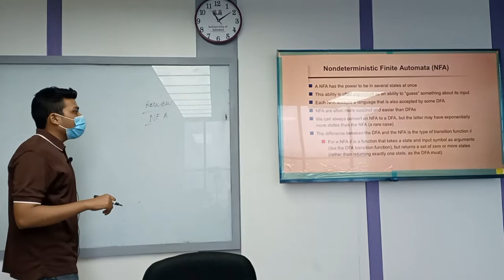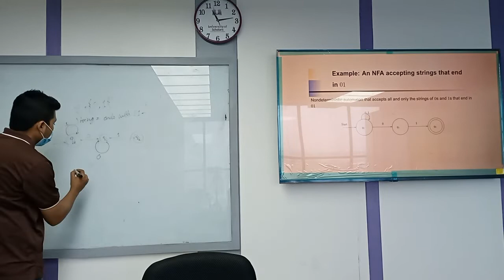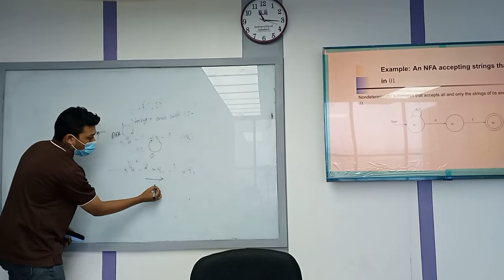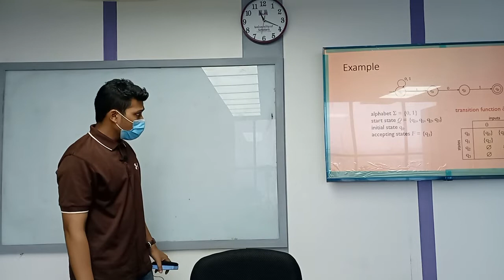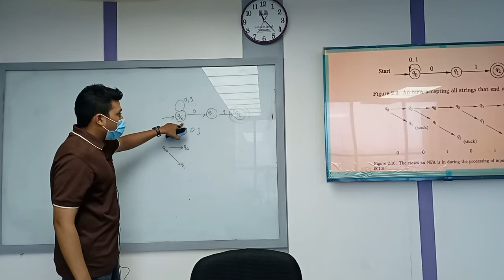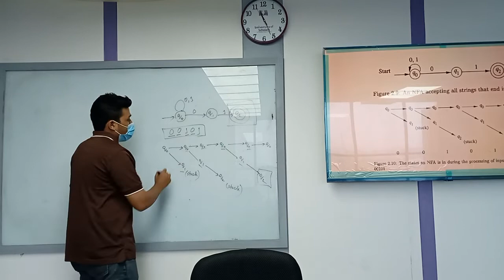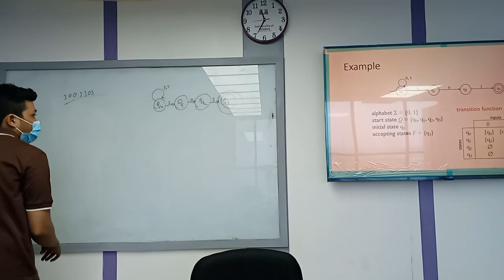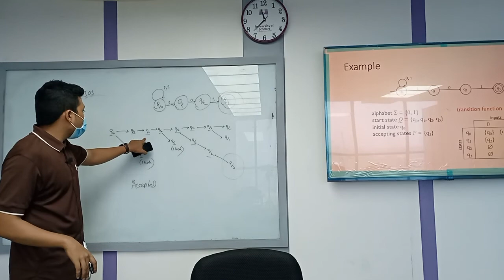Theory of Computation | Final-2 | NFA Subset | CSE | Md. Ashif Mahmud Joy | University of Scholars.